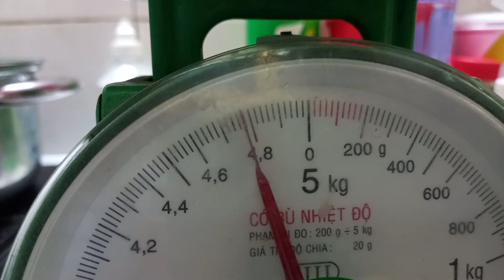30-8-2021 . trái khổ qua , nhà tôi trồng